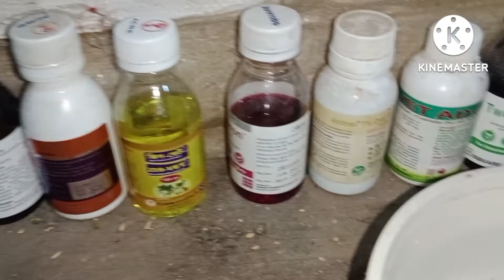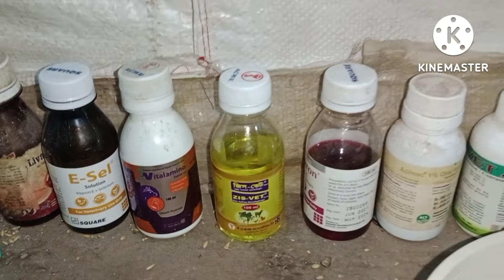সঠিক নিয়মে পাখিকে ওষুধ দেওয়া | giving medicine to the bird | how to give vitamin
পাখিকে_ঔষধ দেওয়ার নিয়ম | how to give medicine to birds
how to give vitamins to puppy
how to give vitamins to cats
how to give vitamins to kitten

সরাসরি কথা বলতে চাইলে এই পেজে লাইক দিয়ে মেসেজ করুন

method of raising pigeons
cockatiel singing,cockatiel bird sound,cockatiel sing
Pakhir channel pakhi palon channel bajrigar palon padoti cockatal pakhi palon kabutar palon love birds pakhi

এই চ্যানেলে পাখি পালন যেকোনো ধরনের ভিডিও পাওয়া যায় রোগবালাই অসুস্থ

পাখি আজাদ PakhiAzad
হাড়ি থেকে বাচ্চা বের করা | baby rearing methods of birds
পাখি পাকা নষ্ট হয়ে যাওয়ার কারণ | the reason for the fall of the bird feather | পাখির পাকা চিরে জায় budgerigar love birds kobutar pincho ghughu sankunur